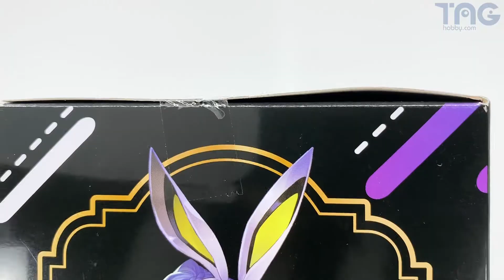[玩具開箱] FuRyu 景品 BiCute Bunnies Figure 初音未來 街頭 ver.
FuRyu 景品 BiCute Bunnies Figure 初音未來 街頭 ver.